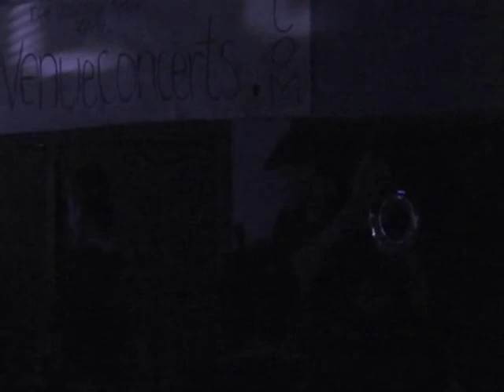Spin 45 at the Venue in Los Gatos, 2009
A video of Spin 45 playing a song at the Venue in Los Gatos CA in February 2009